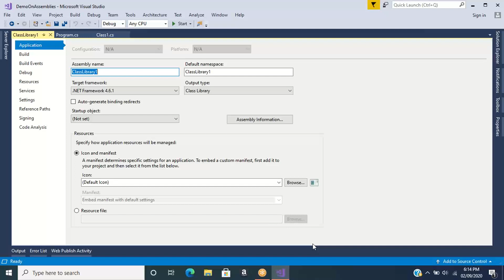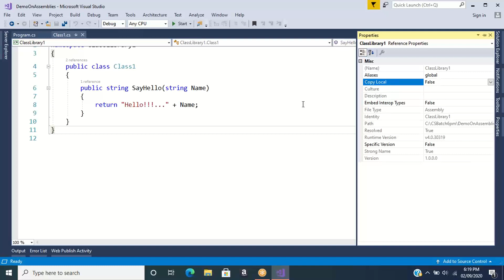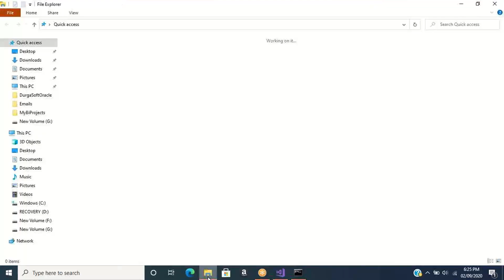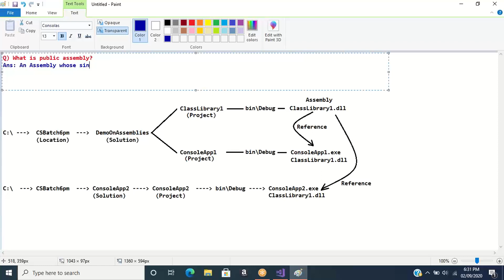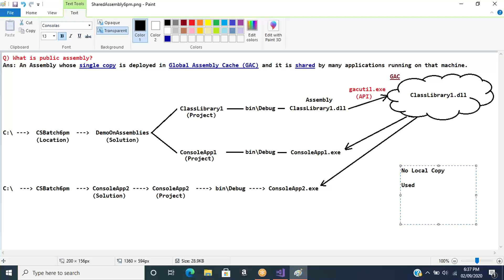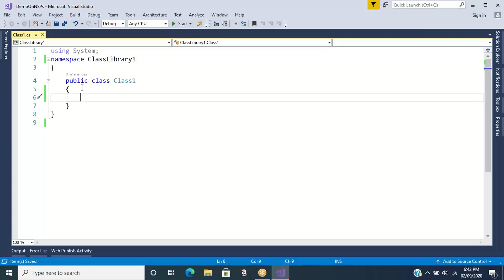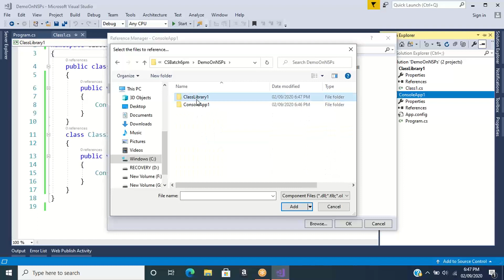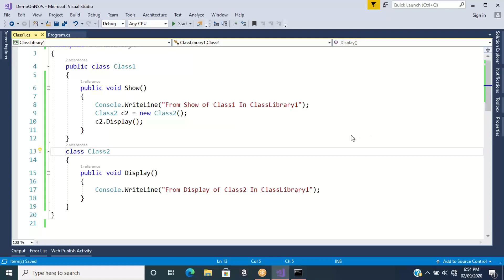C#.NET CLASS VIDEO - 53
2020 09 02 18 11  NET @6PM IST